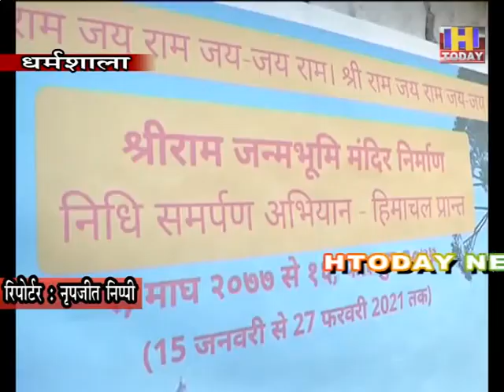16 jan 1हिमाचल में भी हुई रामजन्म भूमि मन्दिर निर्माण समर्पण अभियान की शुरुआत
हिमाचल प्रदेश में रामजन्म भूमि मन्दिर निर्माण समर्पण अभियान आज से धर्मशाला के बाल्मीकि मन्दिर से शुरू हो गया है, जिसकी शुरुआत बाकायदा राष्ट्रीय स्वयं सेवक संघ के सरकार्यवाह सुरेश भैयाजी जोशी द्वारा की गई है। भैया जी जोशी द्वारा बाल्मीकि धर्मशाला के मन्दिर से इस अभियान की शुरुआत के साथ ये सन्देश देने की कोशिश की गई कि भगवान राम को सबसे पहले महर्षि बाल्मीकि के जरिये ही लोगों को जानने का मौका मिला और आज देश में जब भगवान राम के जन्म की भूमि पर सबसे बड़ा मन्दिर बनने जा रहा है तो ऐसे में क्यों न इसके लिये शुरू हुये समर्पण अभियान की शुरुआत बाल्मीकि मन्दिर से की जाये।